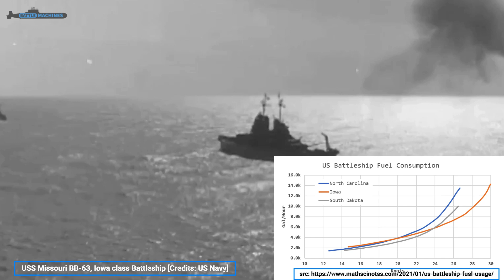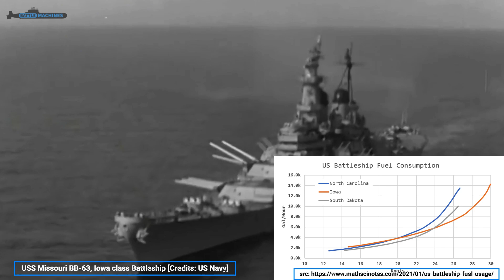Are Nuclear Powered Aircraft Carriers a Waste of Money?